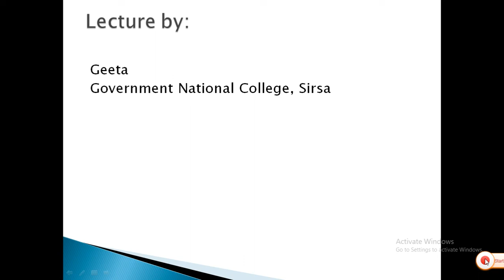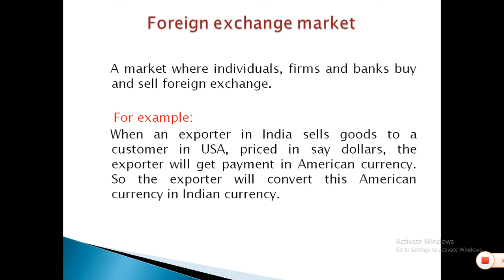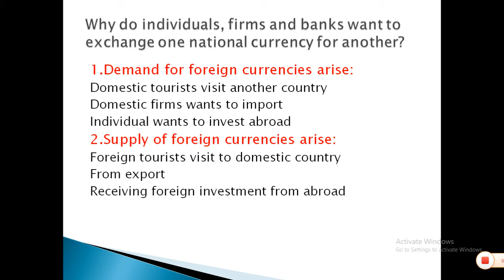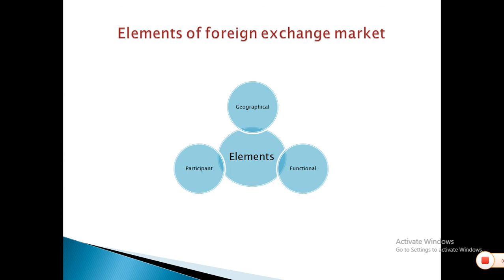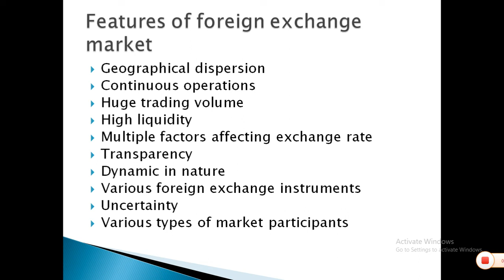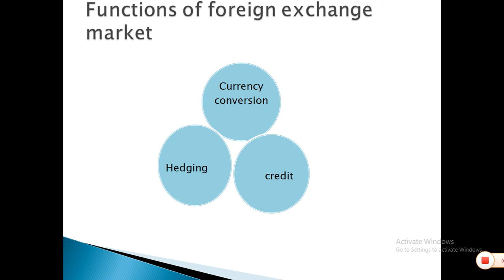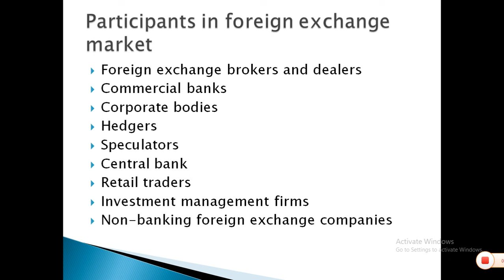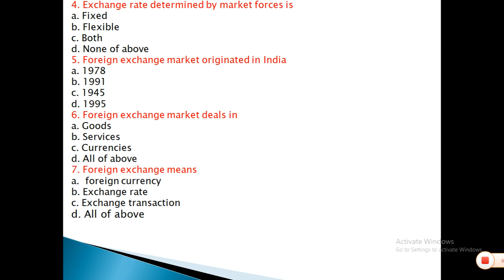Forex Market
By Geeta Kumari